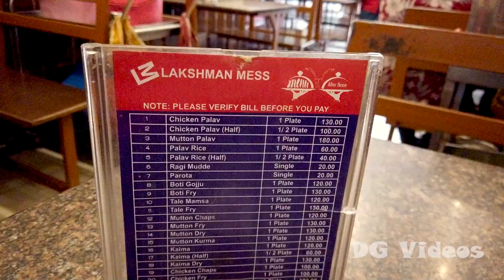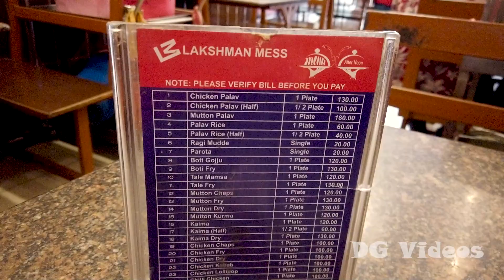Lakshman Mess | Mysore | Food Vlog | DG Videos | dgfoodies_09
Lakshman Mess is a very old and famous hotel in Mysuru ,  breakfast ll be ready  at early morning 7 AM . very pocket friendly   yummy yummy .
mysore mysuru chamundibetta lakshmanmess food foodie foodvlog kannada karnataka dboss 5/- per Dosa Do visit this hotel when u come to Mysuru .